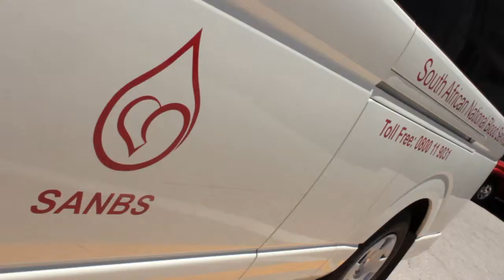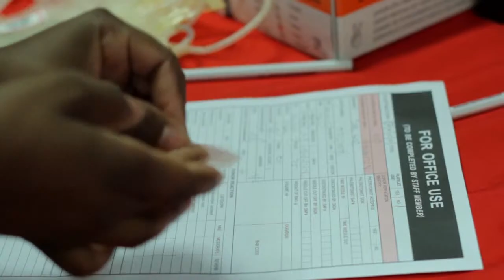Action Ford Blood Drive January 2015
Giving back doesn't always meen you have to give money by donating blood you save lives.  Join us on the following dates to give back and make a difference.
Friday 10th April 2015 still need to confirm the time
Friday 5th June 2015 still need to confirm the time
Friday 4th September 2015 still need to confirm the time
Friday 27th November 2015 still need to confirm the time